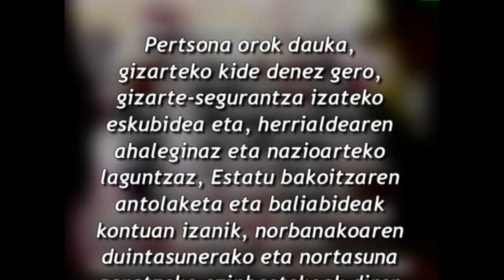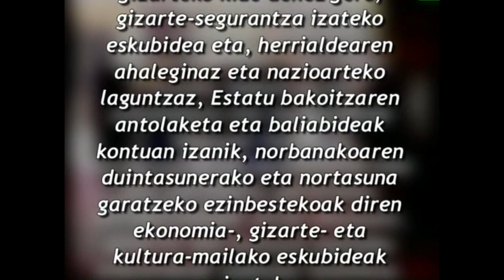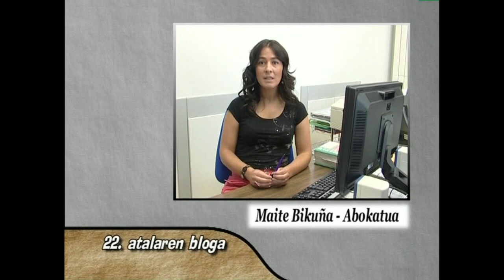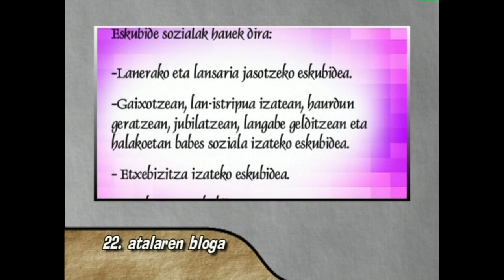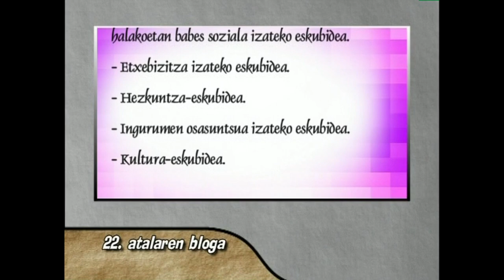GE -22- Giza Eskubideak: guztionak guztiontzat (22. atala eta bloga)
Edukia eta erabilera:
Aldarrikapen Unibertsaleko 21. Atalak dioena entzun ostean, fikziozko blogari batzuek euren iritzia emango dute ikasleen artean eztabaida eta iritzi trukea sustatzeko helburuaz.